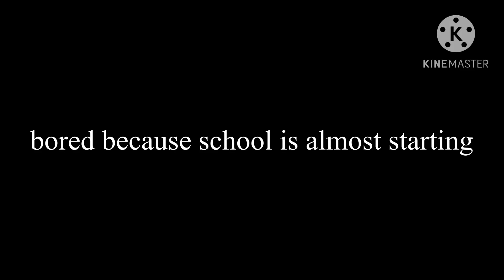bored because school is almost starting